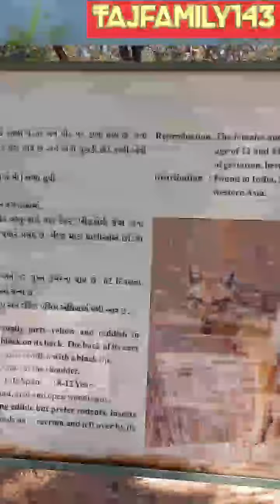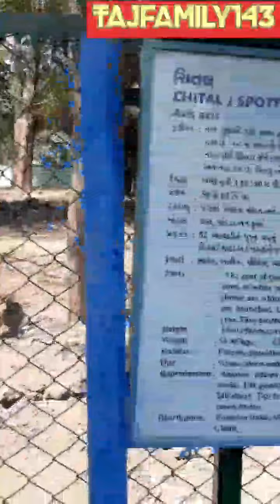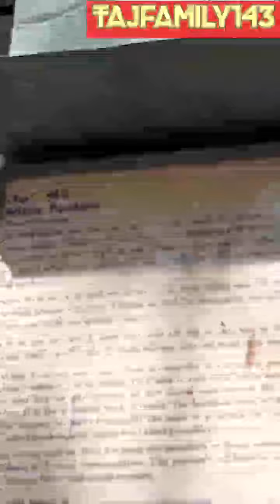Chidiya Ghar |Surat||Tajfamily143 |Family tour|Vlog 4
CAMERA - Galaxy A30s  Mobile.
2nd Camera  - Nazro 50i Mobile

Tajfamily143
From - Mohammed Jalal ( India )